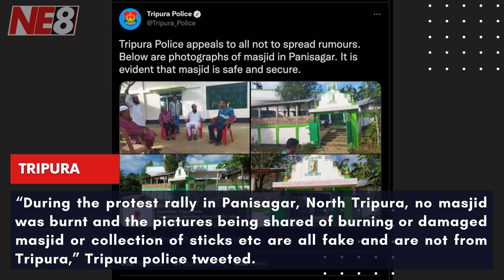The Morning Beat (NE8): October 29, 2021